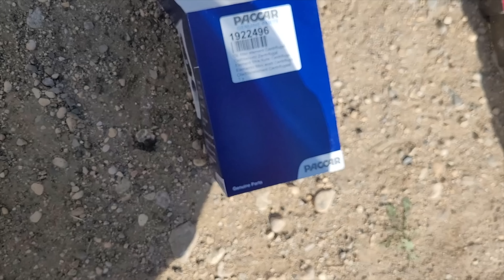Stresswoche und Reparaturen zu Hause - #579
selbst ist der Trucker, wenn er sparen will...

Amazon Wishlist

Postadresse:
Mirco auf Achse
Oakville, R0H 0Y0
Manitoba, Canada

ich habe auch ein eigenes, kleines Forum (ja ich weiß, ich bin halt oldschool):

Die Titel und Interpreten werden unten rechts im Video eingeblendet, wenn ein Song startet... wenn ich es nicht vergesse :)